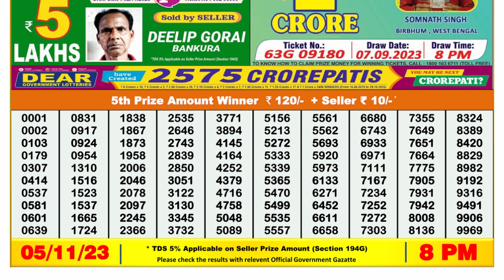Nagaland Lottery Sambad Live 8pm 05.11.23